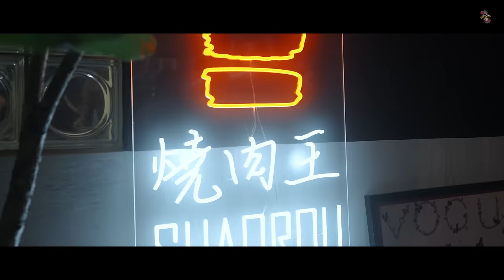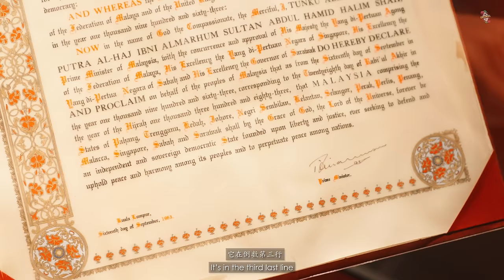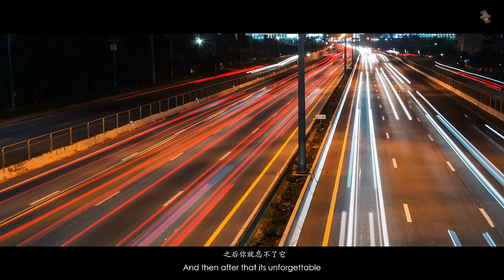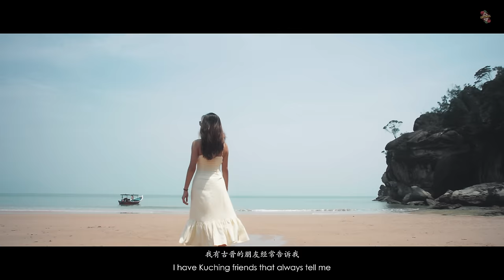What To Do And Eat In Kuching, Malaysia! | 4D3N Travel Guide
Is it worth it to travel and visit Kuching for 4 days? If given the chance, we would love to stay longer! Get lost with us as we explore the amazing hidden gems of Kuching, Sarawak! Let us know your recommendations because we are planning to return soon and explore other Malaysian cities like Miri and Sibu!

Thank you to STATOS Singapore for making this trip possible!

TIMESTAMPS
0:00 Teaser
0:28 Introduction/Opening
1:04 Gala City
1:13 Shao Rou Cafe
1:59 Hilton Kuching Hotel
2:22 Carpenter Street & Old Street | Attap Street
3:11 The Round Tower 1886 Cafe & Restaurant
4:31 Lepau Restaurant
6:50 Choon Hui Cafe | Kolo Mee
8:25 Bako National Park
9:23 Borneo Cultures Museum Restaurant
10:26 Borneo Cultures Museum
11:42 Lok Thian Restaurant
13:47 Cove 55 Luxury Resort
14:55 Sarawak Culture Village
17:25 Restaurant Budaya
19:08 Borneo Happy Farm | Zipline & Animal Farms
24:03 Borneo Highlands
24:37 Kalimantan View Point | Cloud Sea View
25:11 Borneo Highlands Resort
25:49 Fairy Cave
27:35 Premier 101 Food Centre
29:16 Our hero
30:13 Recap
31:23 Why you should visit Kuching!
33:08 Wrap-Up

LOGO ANIMATION
Animated Logo Animation